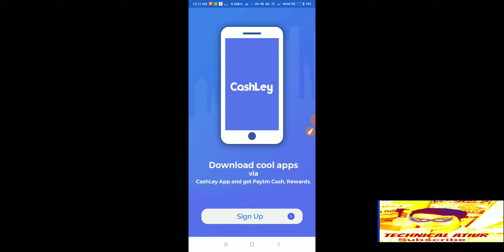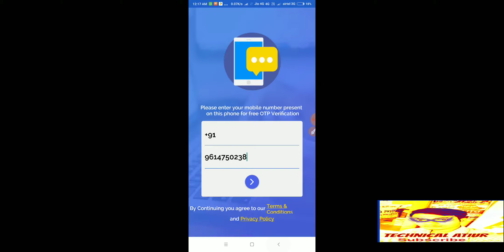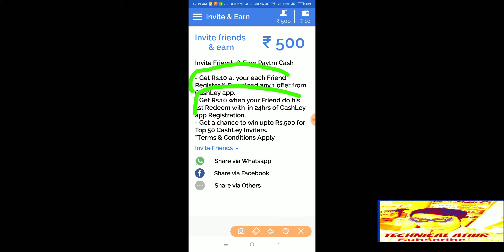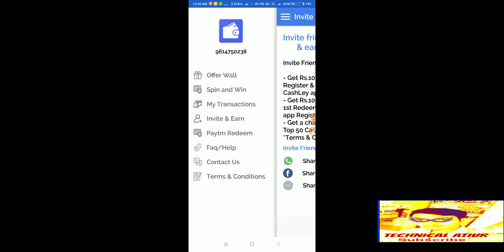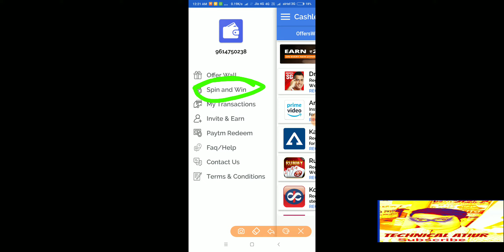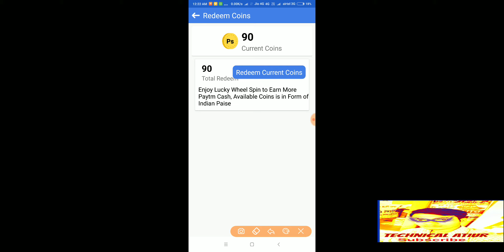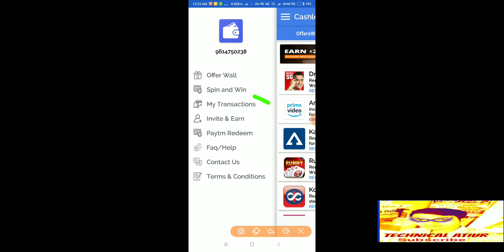Cashley Apps Unlimited Paytm cash Self incom & Spin Reffal income Earn upto ₹500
Download link
I invite you to join CashLey App and Get per referral Rs.10, Start your referral network today. Download CashLey App and get free Paytm Cash upto Rs.500 for Spin Lucky Wheel, Referral & Installing Coolest apps.

Spin karo
Payment molega